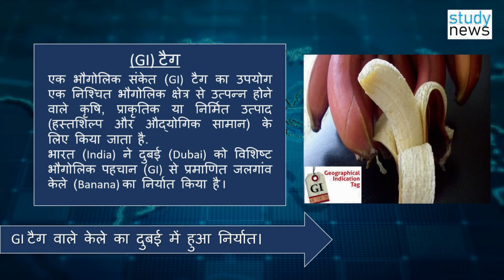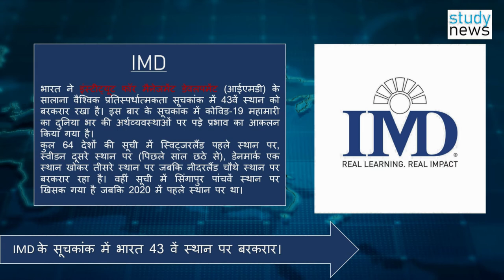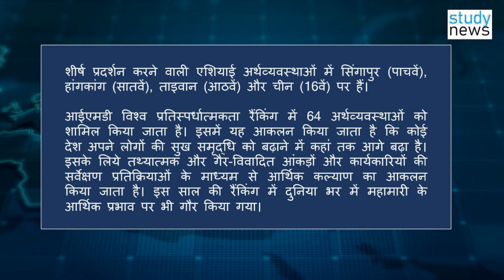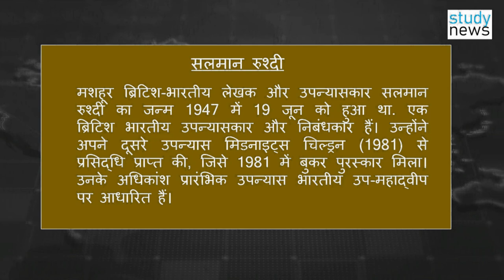STUDY NEWS II HEADLINES, NEWS II मुख्य खबरें........